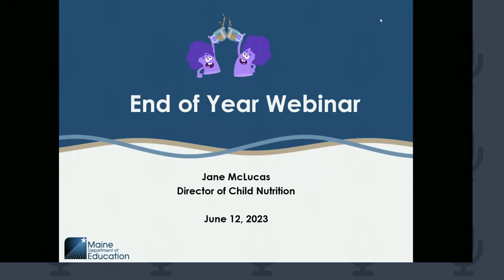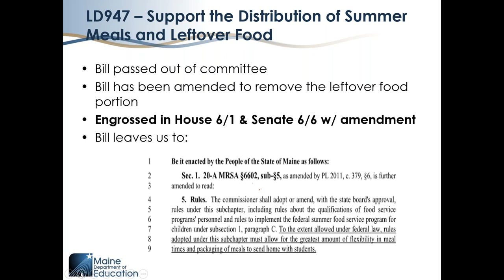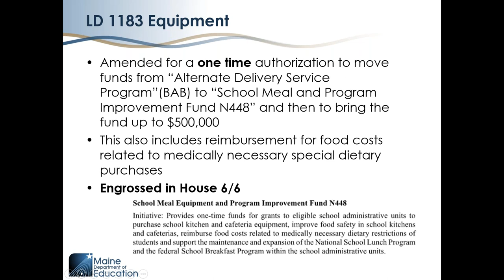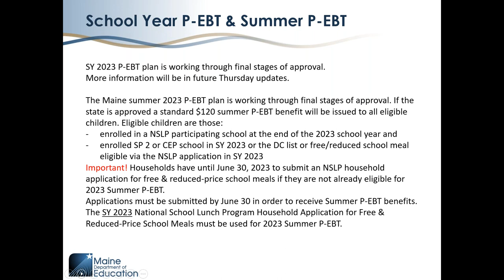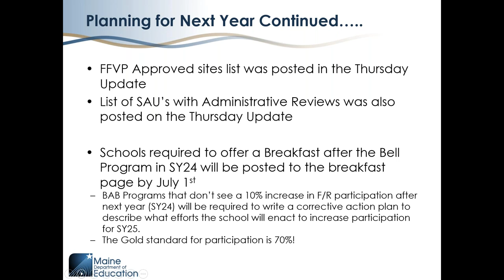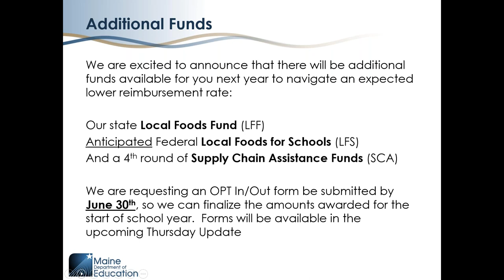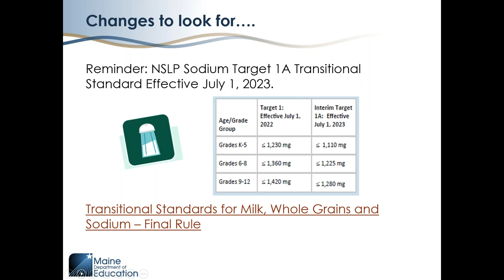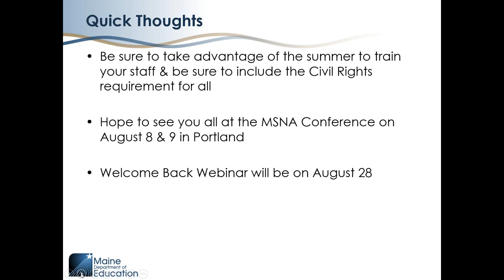National School Lunch End of Year Wrap-Up Webinar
Jane McLucas, Child Nutrition Director reviewed upcoming legislation that could affect SY24, P-EBT, upcoming deadlines and funding that will be available to School Nutrition Programs.